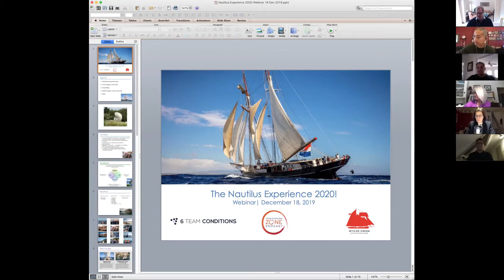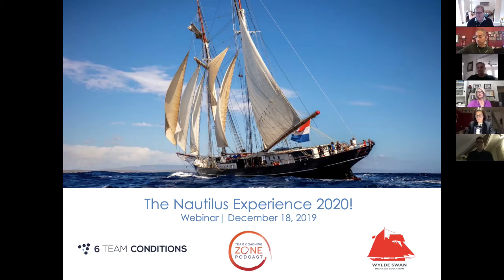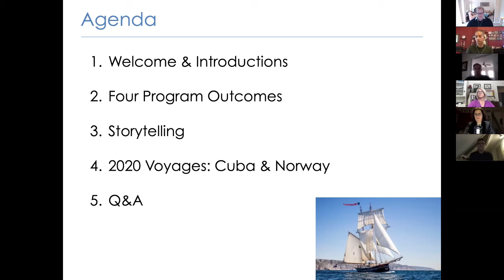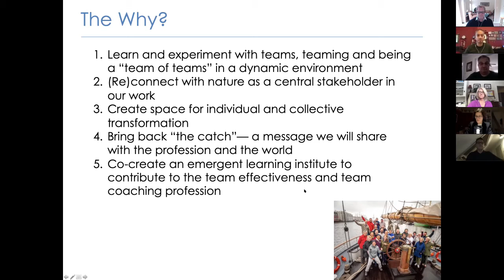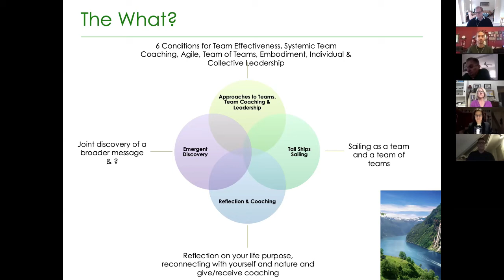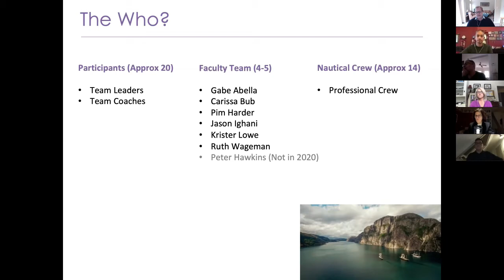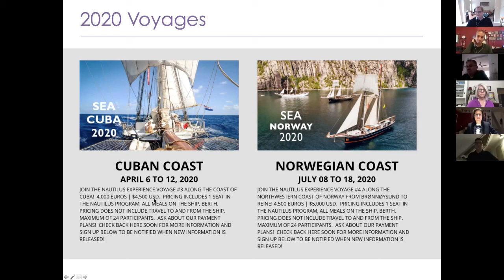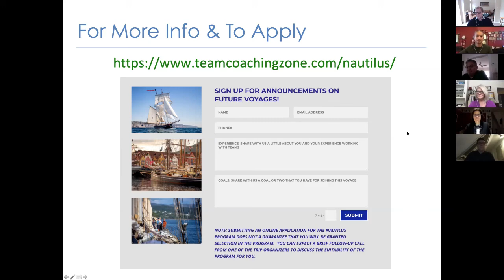Nautilus Experience 2020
Join Dr. Ruth Wageman (Director at Team Diagnostics, Author of Senior Leadership Teams: What it Takes to Make them Great, and Author of 6 Team Conditions Framework and Team Diagnostic Survey), Carissa Bub (Founder at Bubworks & Host of Team Coaching Zone Podcast), Gabe Abella (Accredited Lean Kanban University Trainer), Pim Harder (Founder, The Nautilus Experience), Jason Ighani (Founder at KITE Global) & Dr. Krister Lowe (Founder,Team Coaching Zone & The Nautilus Experience)

In this 1 hour session we will:

Share the purposes of the Nautilus Experience and how the program seeks to transform team leaders and team coaches
Recount stories and insights from Nautilus Voyages in 2017 & 2019
Outline 2020 voyages taking place in Cuba (April 6-12) and Norway (July 8-18)